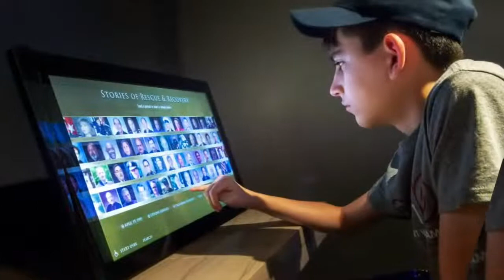Better Conversations with Krista Tippett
Join the Memorial in a lively interactive conversation on Friday, April 9 from noon to 1:00pm on how we come together on Sacred Ground to find Common Ground, with Krista Tippett, Founder and CEO of The On Being Project, Kari Watkins, Executive Director of the Oklahoma City National Memorial & Museum and John Kennedy, Former Oklahoma Secretary of State and Memorial Board Vice Chair.